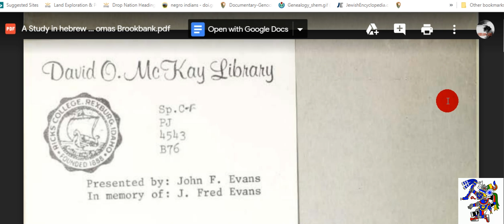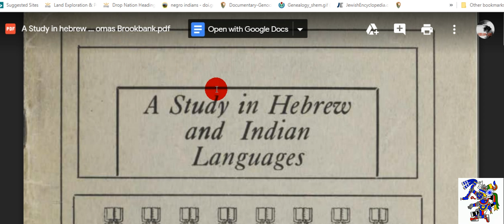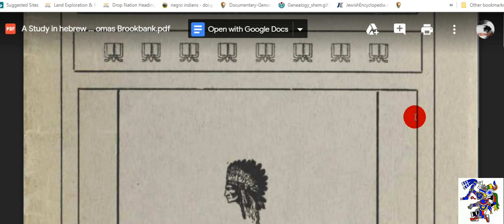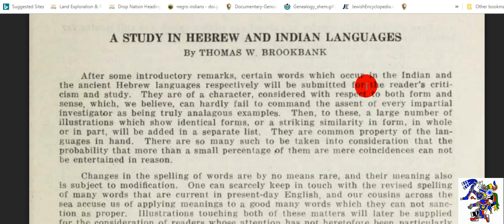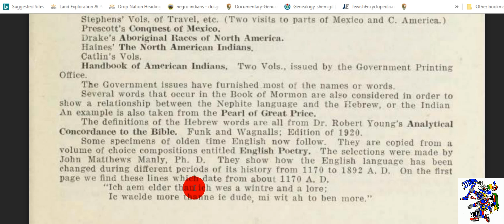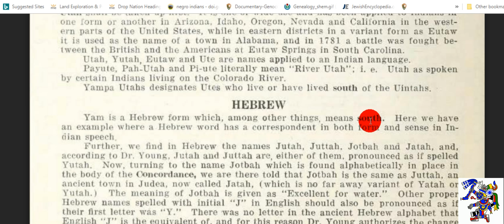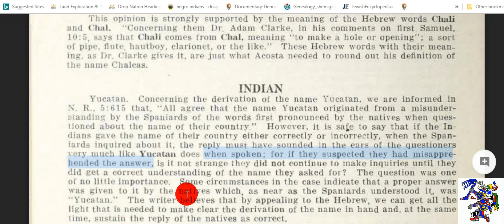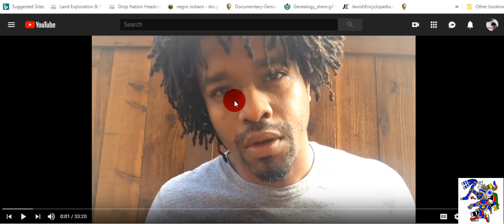Study In Hebrew & Indian Languages pt2, Balaam Of Kopan,Itza Quiche Tribe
✔ Ancient Israel itsLife & Institutions

New Drop Shirts (Vibe Slogans) available today in your Drop Shop!

Become a "Dragon Sponsor" on the Wall at 43.2 The Drop Radio!

Download our new "432thedrop" streaming App available now:
iPhone (iTunes):